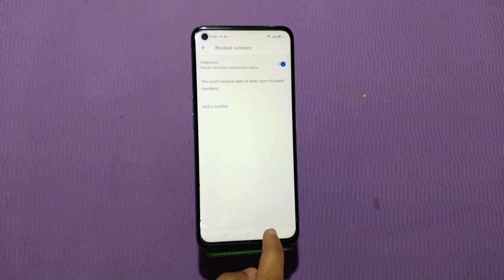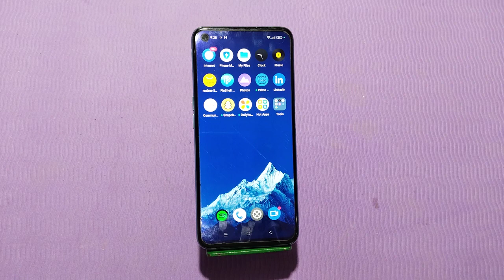Call Block In Realme GT 3, How To Call Block In Realme GT 3, Block Setting In Realme GT 3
Call Block In Realme GT 3, How To Call Block In Realme GT 3, Block Setting In Realme GT 3,Realme GT 3, Mein Call Block Kaise Karen,

Call_Block_Setting Realme GT 3,